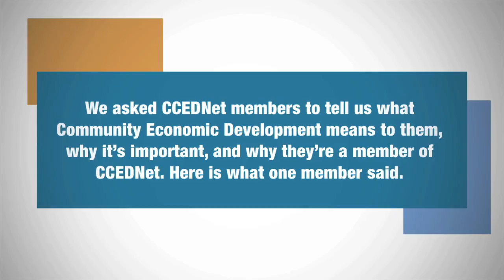What Does CED Mean to You? Interview 16: Marianne Jurzyniec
We asked Marianne Jurzyniec, Governance Liaison Manager with Affinity Credit Union and Co-Chair of CCEDNet's Emerging Leaders youth committee, to tell us what Community Economic Development (CED) means to her, why it's important, and why she's a member of CCEDNet.